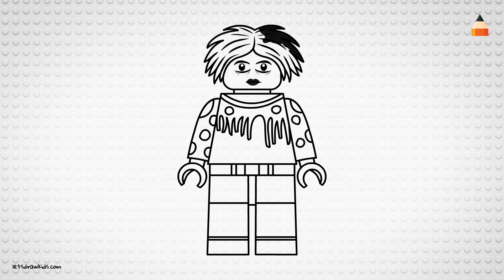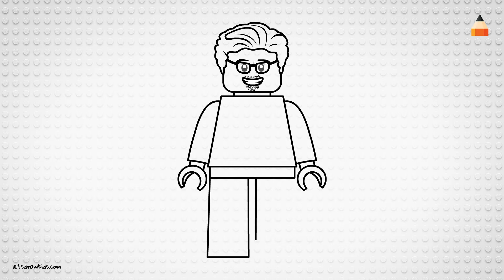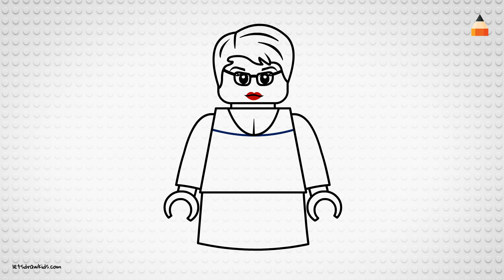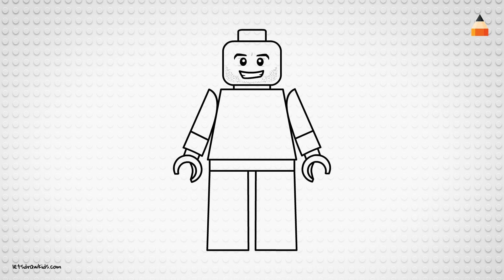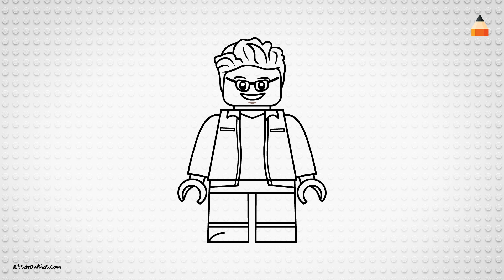Drawing Lego Oliver Graves | Michael Ketterer | Christina Wells | Troy James | AGT'18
Drawing Lego | Oliver Graves | Michael Ketterer | Christina Wells | Angel Garcia | Troy James

We hope you're going to follow along with us!

This drawing lego animation includes:
- Drawing Oliver Graves LEGO (HexOfSpades) • 0:06
- Drawing Michael Ketterer (Ketterermusic) • 2:15
- Drawing Christina Wells (SingChristina) • 5:01
- Drawing Troy James (twistytroy) • 7:32
- Drawing LEGO Angel Garcia (angelitogarciamusic)• 9:13

If you enjoyed it please help our channel grow by giving LIKES, sharing with friends and circles, adding comments and watching our lessons.